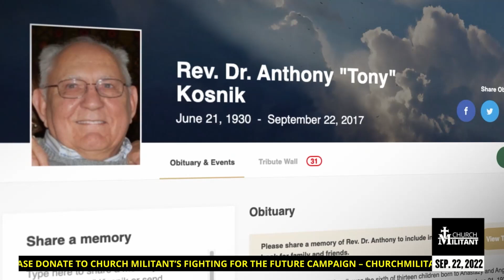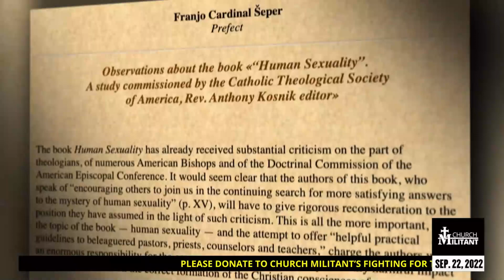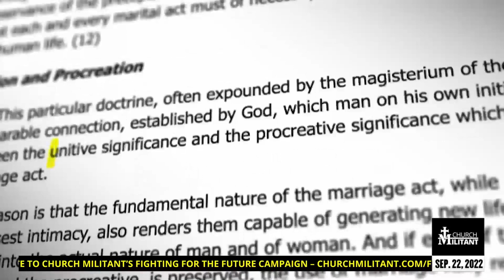Catholic — News Report — Diabolical Dissent